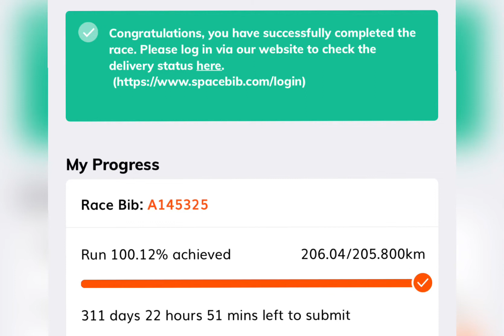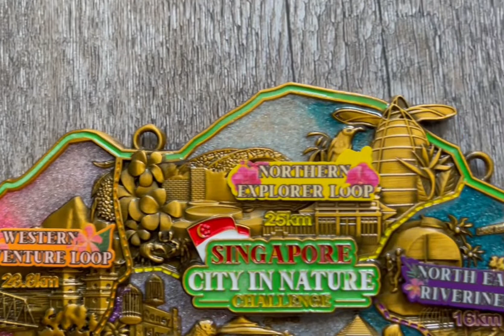Singapore - City In Nature Challenge 205.8km - Finisher Package Unboxing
This video is to unbox the finisher package sent by spacebib after you finished 205.8km which is the virtual run distance of Singapore, City In Nature Challenge.